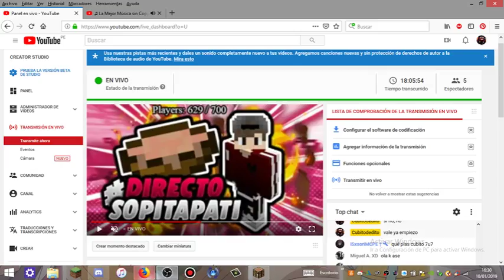Jugando En Cubecraft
Server Premiun:
play.cubecraft.net

Server No Premiun:
mc.ethernity.es

Mouse Cam - 25 likes
WebCam - 60 likes